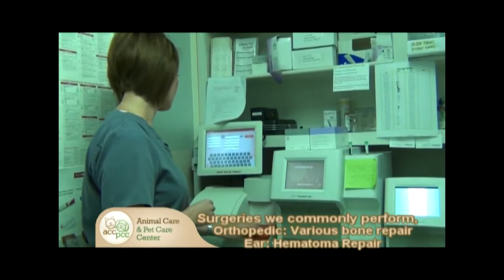PM Talk Show 63